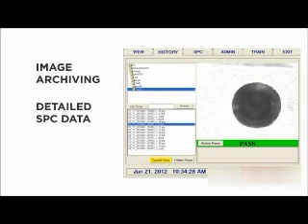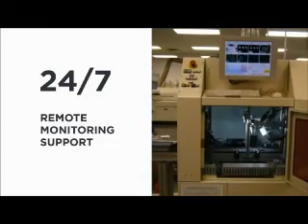Machine Vision Inspection - AISI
Abraham Innovation Systems Inc. (AISI) is a machine vision system specialist that designs and builds intelligent vision solutions used for quality control. With 100% inspection our vision inspection systems produce major improvements in productivity while driving manufacturing costs down.